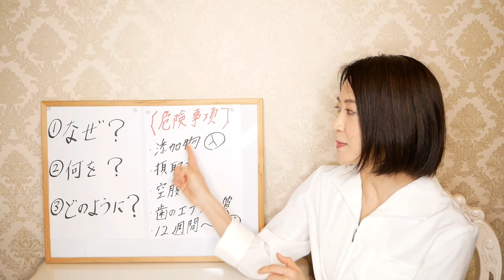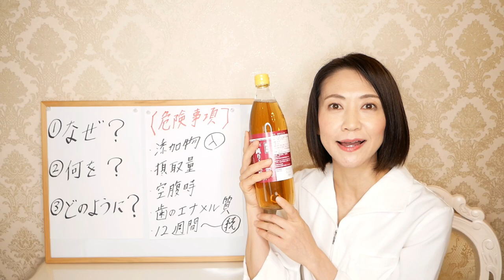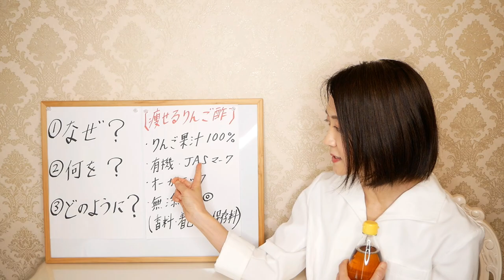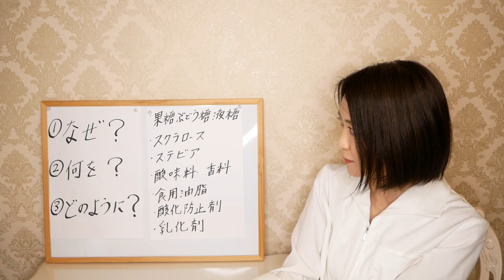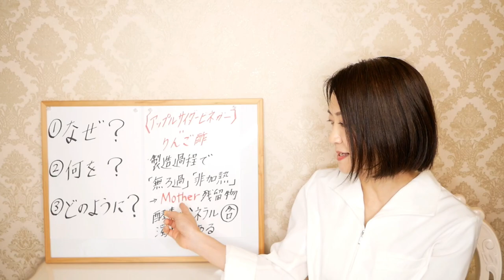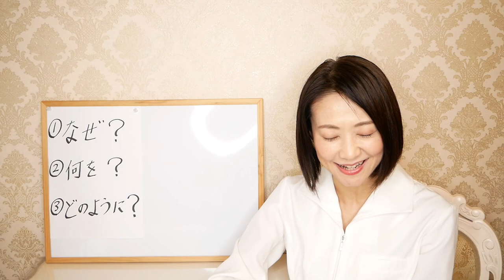本当は危ないお酢の話！健康的に痩せるお酢の選び方【腸活ダイエット】